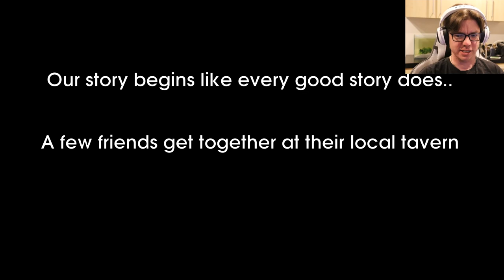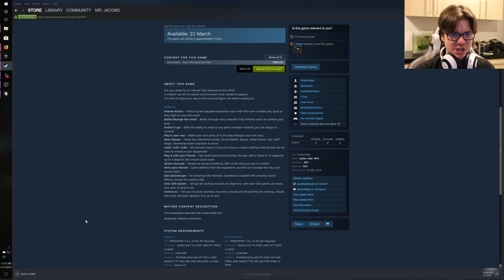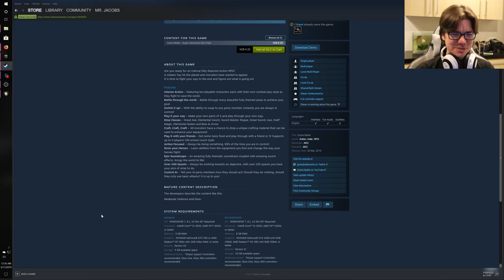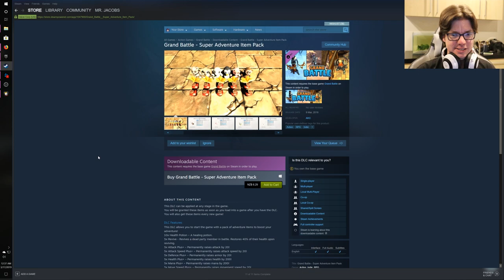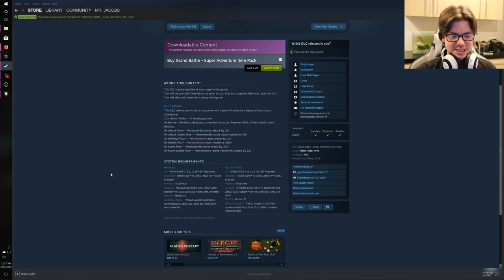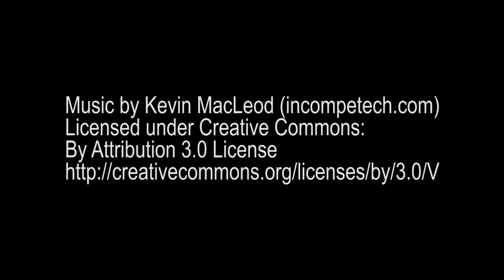Grand Battle - Vs Potato People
This game works fairly well but the disparity between the npcs and the characters that you control is insane.